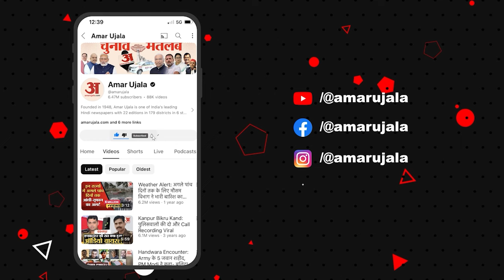Lok Sabha 2024 : BJP काे लेकर Chandni Chowk के लाेगाें ने बताई अपनी राय। latest News | Delhi